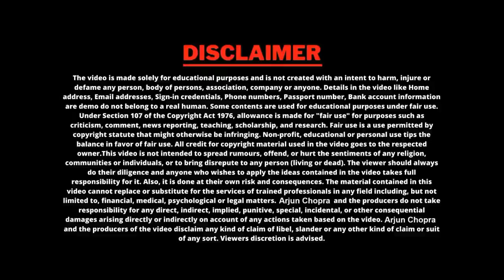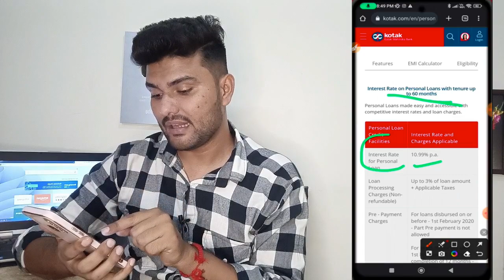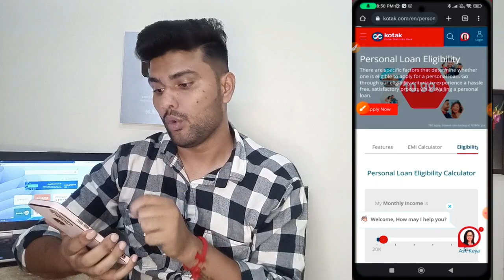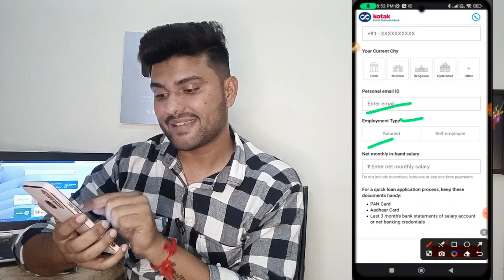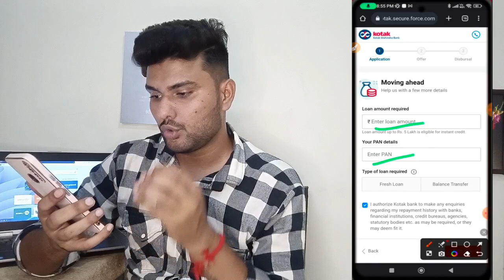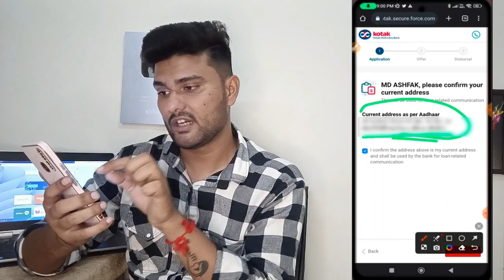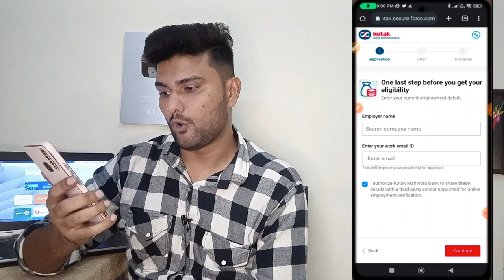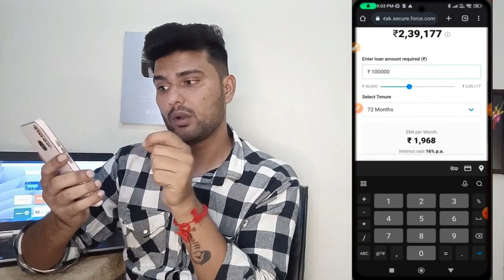Kotak Bank Se Loan Kaise Le 2023 || Kotak Bank instant loan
🙏About Video:-
Kotak Mahindra Bank se personal loan lene ka complete process step by step video mein bataya gaya ha

👉Topics covered this video:-
kotak bank se loan kaise le,
kotak 811 personal loan kaise le,
kotak se loan kaise le 2023,
kotak 811 se personal loan kaise le,
kotak credit card se loan kaise le,
kotak loan 2023,
kotak instant personal loan,
kotak mahindra bank se personal loan kaise le,
kotak bank instant loan,
kotak loan apply,
bank se loan kaise le,
kotak mahindra bank se loan kaise le,
kotak se personal loan kaise le,
bank se turant loan kaise le,
5 minute me loan kaise le